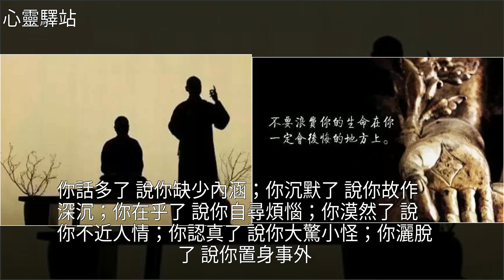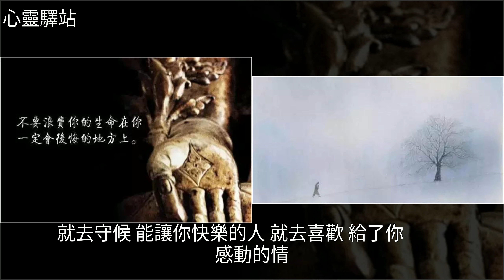餘生，願你不必取悅任何人，[心靈驛站]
餘生，願你不必取悅任何人 [心靈驛站]趙括,美文餘生，願你不必取悅任何人 [心靈驛站]趙括 美文